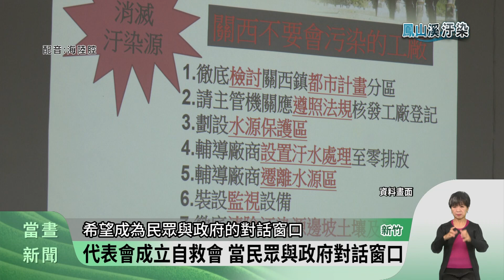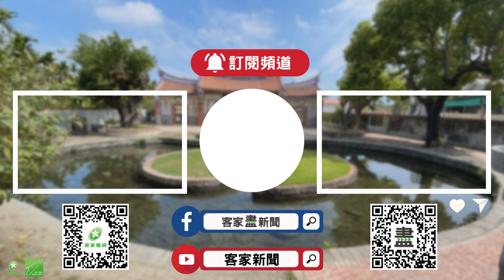│鳳山溪上游汙染案│鳳山溪汙染月餘 關西鎮代會今成立自救會【客家新聞20230731】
新竹縣關西鎮鳳山溪，在6月中旬爆發水汙染事件，至今已1個多月，由於後續處理進度緩慢，關西鎮民代表會今天(31日)成立自救會，督促縣政府等相關單位，做好汙泥清運，以及設置監測系統等工作，並解決水汙染問題。